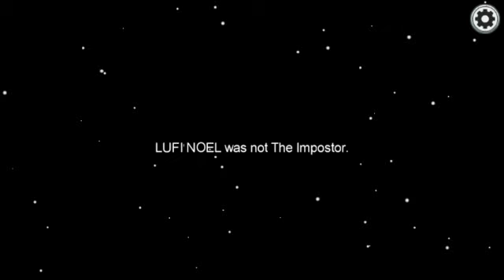AMONG US PERFECT TIMING 5